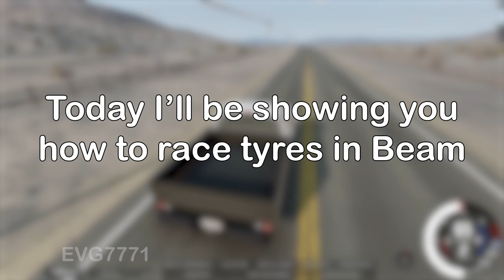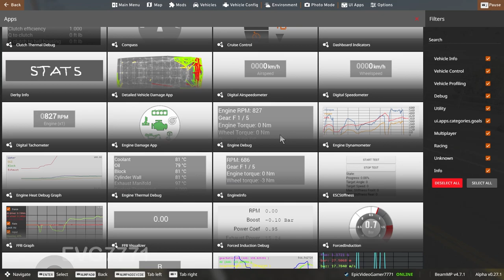Racing Tyres in BeamNG.drive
haha tyre go brrrrrrrrrrrr

𝐌𝐲 𝐬𝐞𝐭𝐮𝐩:
◼ Computer: 2021 Asus ROG Zephyrus G14 GA401QC-HZ003T
◼ Monitor: HP E243i
◼ Keyboard: HyperX Alloy Origins
◼ Headphones: HyperX Cloud Stinger Core Wireless Black
◼ Mouse: Logitech G305 Black